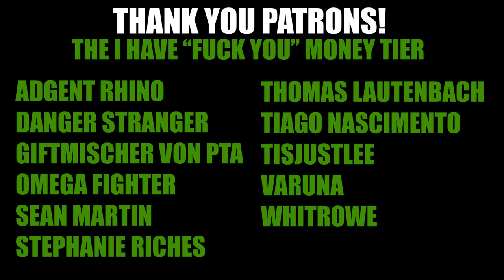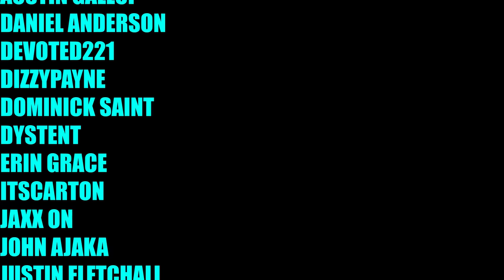Overanalyzing Avatar Comics: A Civil War is Near? - North and South Part 1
North and South continues the Avatar comics, and everything goes fine! No war brewing or anything?